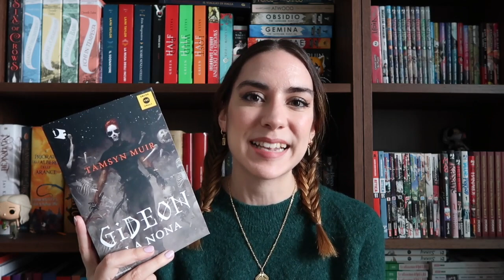Gideon la Nona, vale la pena? | Recensione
Oggi voglio condividere con voi le mie impressioni su una delle uscite più attese dell'autunno. Mi avrà conquistata?

Gideon la Nona